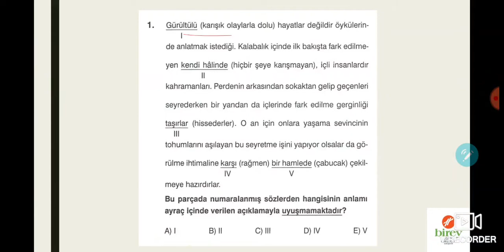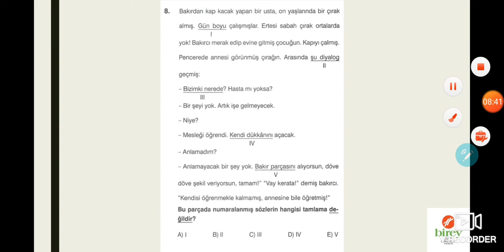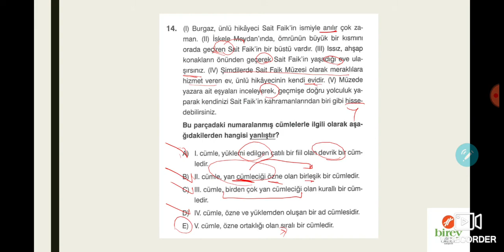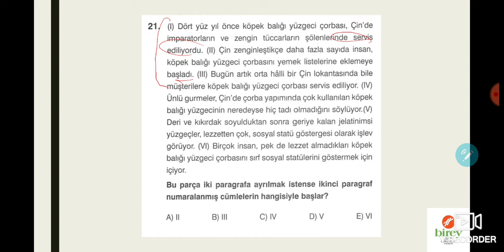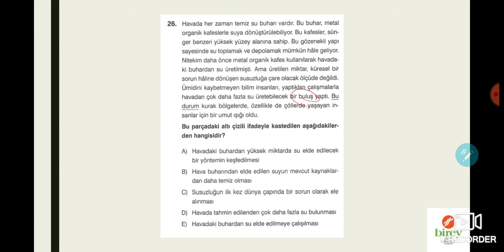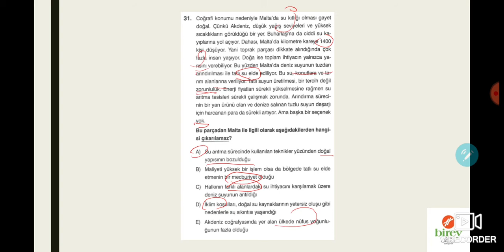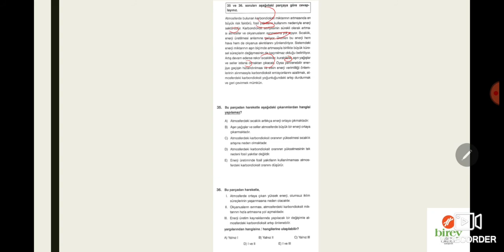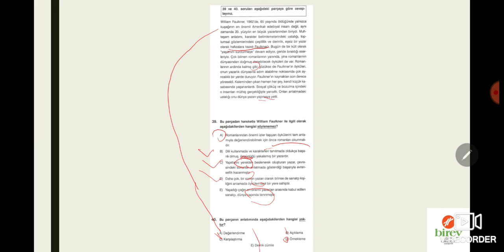TYT-4 TÜRKÇE SORU ÇÖZÜMLERİ